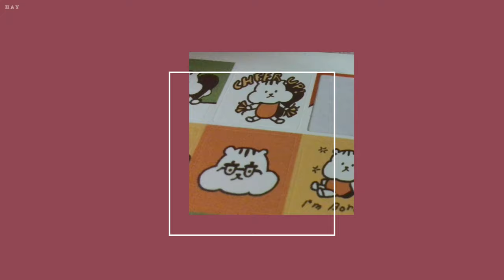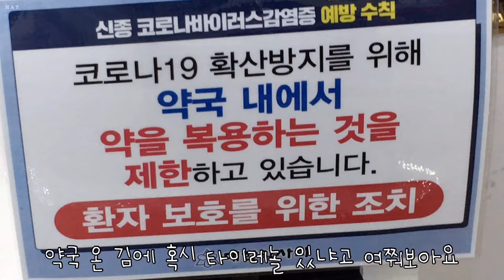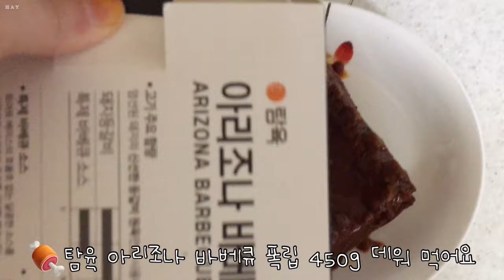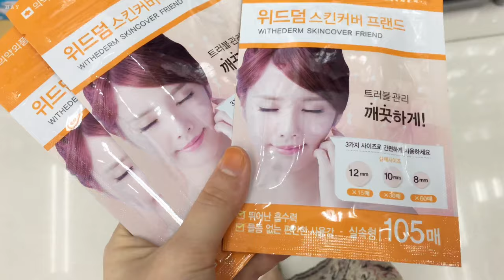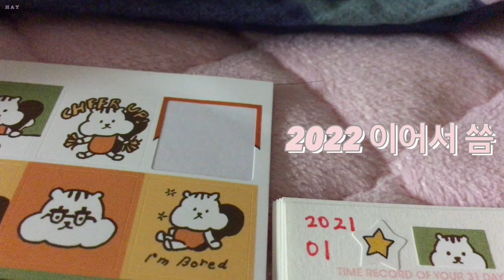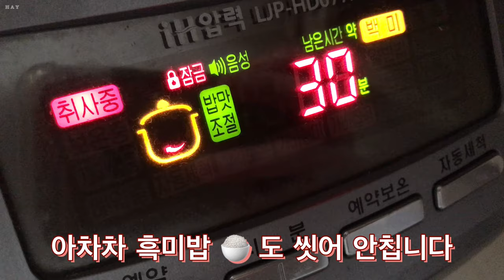면접 중이염 타이레놀 다꾸 스티커 폭립 탐육 집밥 김밥 아보카도오일 직구 레고 조카 치즈불닭